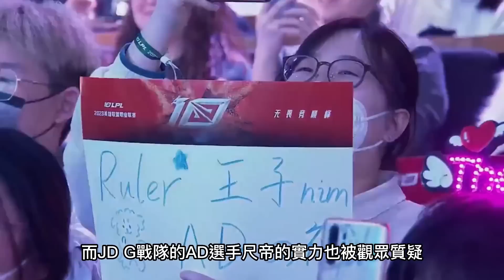Karsa整活369保WBG逆天翻盘？春天的虎帝谁敢不服！JDG尺帝惨遭质疑！有左手不配赢？小虎采访直言暗示RNG!打比赛轻松了!LCK|LPL【扣马电竞】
银河战舰备受玩家关注，他们分别是拥有TheShy和小虎的WBG以及拥有顶级双C得JDG战队，这两支战队的实力不用多说，甚至有不少观众认为LPL的春季赛冠军就会在这两只战队当中诞生，所以不少观众也把WBG跟JDG的比赛交手，当作LPL春决来看待。